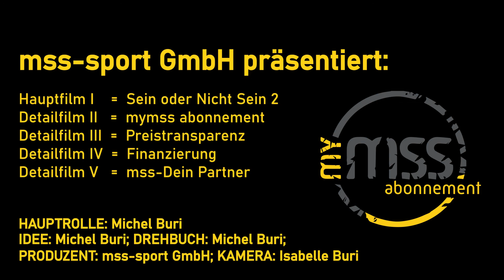mymss d | Sein oder Nicht Sein | Film I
mss-sport geht aktiv gegen überhöhte Preise in der Schweiz vor.

Sein oder nicht Sein | sich anpassen, sich verstecken und langsam sterben oder sich der Konkurrenz stellen und durchstarten.

Unsere Konkurrenz hat Ihren Hauptsitz nicht mehr in der Schweiz. Decathlon aus Frankreich mit über 100 Filialen auch in China gehört zum Familien Imperium der ". ". Tennis-Point, wie auch badminton-point.de und Larde Sport der Nummer 1 in Frankreich, gehören allesamt zum Imperium der ". ". Die Sportega.ch mit Schweizer Shop, Schweizer Preisen und MWST operiert und liefert aus Tschechien und dies zum Teil mit Preisen die 50% günstiger sind als die unseren. Auch der noch grösste Sporthändler in der Schweiz - Ochsner Sport, gehört zur deutschen ". ".

mss-sport hat im 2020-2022 mächtig Gas gegeben!
Einerseits haben wir einen neuen B2C Badminton Shop in deutsch und französisch online gestellt. Die Website von mss-sport wurde komplett neu aufgesetzt.

Social Media mässig haben wir nun einen YouTube Kanal und auch auf Instagram sind wir viel professioneller aufgestellt. Zudem haben wir mit Clubtextile.eu ein zusätzlicher Instagram Kanal.

Die Online Marketing Plattform POINTS.SWISS wird am 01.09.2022 online geschaltet. Mit ihr erhält der Ausdruck "CIRCLE OF SPORT" eine neue Bedeutung, Dimension.

Mit den mss-socks haben wir einen eigenen TOP Socken Brand realisiert.

Daneben wurde auch viel in unser 200m2 grosses, innovative und schöne Kompetenz-Zentrum in Brügg bei Biel/Bienne investiert.

Ohne Corona werden wir auch in der kommenden Saison wieder an 150 Veranstaltungen mit unserem Stand vertreten sein.

Weiter zeichnet uns unser professioneller und äusserst schneller Bespannungsservice aus und auch unsere Textildruckabteilung. Heute bestellte Shirts werden spätestens am nächsten Arbeitstag inkl. Namensdruck versendet.

Für Vereine drucken wir im indirekten Siebdruck oder entwerfen eine vereinseigene komplette Textilkollektion. Made in Europe.

mss-sport ist seit 1995 zu einem Gesamtanbieter geworden, auf den sich der private Spieler, die Vereine oder die Eventanbieter verlassen können

Gerne beraten wir Dich auch persönlich vià Telefon oder selbstverständlich auch bei uns im Geschäft in Brügg bei Biel/Bienne so wie auch an den Turnieren oder an den zahlreichen Testabenden.

Mit den CHF 35.- Abokosten sagst Du JA zum Standort Schweiz